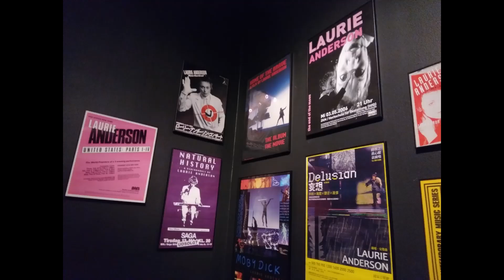WASHINGTON D C MUSEUM